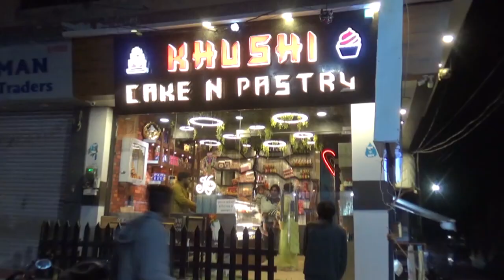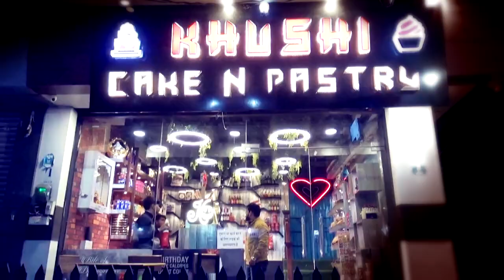शिखर बचाने हेतु श्री सकल जैन समाज ने निकाला मौन जूलूस